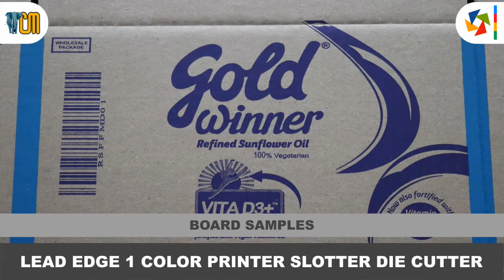01 Color Lead Edge Printer Slotter Die Cutter - Mysore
Congzhou Machinery
Whatsapp - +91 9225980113 I 115

Congzhou Packaging Machinery Mfg. Co.
- Automatic 03 / 05 Automatic Board Making Plant.
- Shaftless Electric Reel Stand.
- High Speed Corrugation Machine.
- NC Sheet Cutter.
- Automatic Flute Laminator / Semi - Automatic Flute Laminator.
- Printer Slotter Die Cutter.
- Automatic Carton Folder Gluer.
- Automatic / Semi-Automatic Box Stitching Machine.